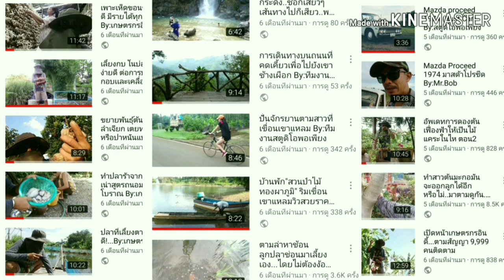สร้างรถลากจูง ไว้ขนย้ายรถเสียรถพังเอง / Build a towing car